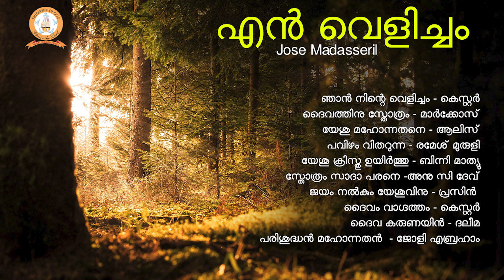EN VELICHAM | എൻ വെളിച്ചം | MALAYALAM SUPER HIT CHRISTIAN DEVOTIONAL SONGS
ഞാൻ നിന്റെ വെളിച്ചം - കെസ്റ്റർ
ദൈവത്തിനു സ്തോത്രം - മാർക്കോസ്
യേശു മഹോന്നതനെ - ആലിസ്
പവിഴം വിതറുന്ന - രമേശ് മുരുളി
യേശു ക്രിസ്തു ഉയിർത്തു - ബിന്നി മാത്യു
സ്തോത്രം സാദാ പരനെ -അനു സി ദേവ്
ജയം നൽകും യേശുവിനു - പ്രസിന്
ദൈവം വാഗ്ദത്തം - കെസ്റ്റർ
ദൈവ കരുണയിൻ - ദലീമ
പരിശുദ്ധൻ മഹോന്നത - ജോളി എബ്രഹാം